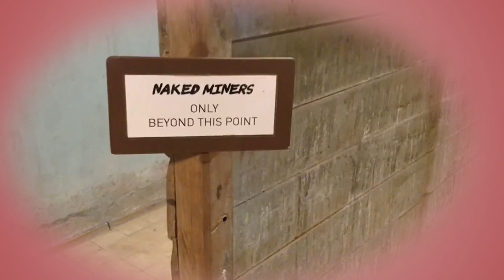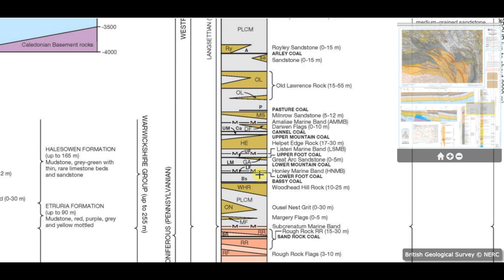Lomax Wood Colliery disaster Bury- Heywood 1834. A deadly inrush of water with 23 lives in danger.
We explore this almost forgotten event in British mining history when water broke into the colliery from disused workings  with catastrophic consequences whist the men were working and we en-devour to put together the story of the heroic rescue attempts, especially those by an unnamed man who went above and beyond the call of duty.

The mining industry around Bury and Heywood is little documented, however it was very important, providing power to the local textile industry. In this part of what was then Lancashire there were similar occurrences of old uncharted workings being breached but Lomax wood had almost slipped though the net of history.

Nine years following the disaster an 9 year old lad was killed when a boiler being transported along the turnpike road near the colliery fell off the wagon. We also look into this, the geology of the area and other incidents concerning Lomax Wood colliery.